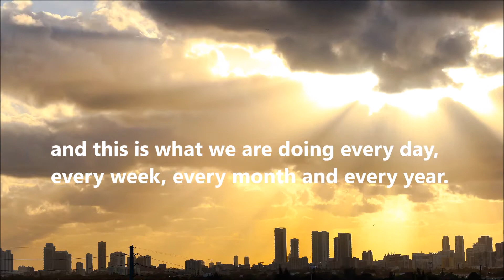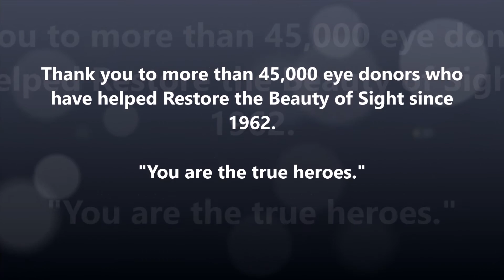Eye Donor Awareness Month 2016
Please join us in commemorating Eye Donor Awareness Month.